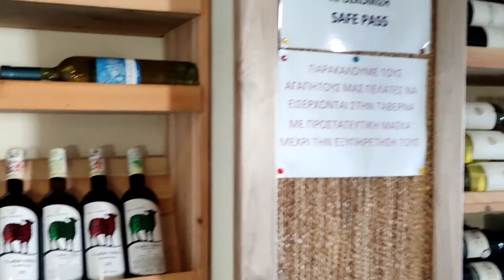Рестораны на Кипре. Мусака. Кити, Кипр 2022